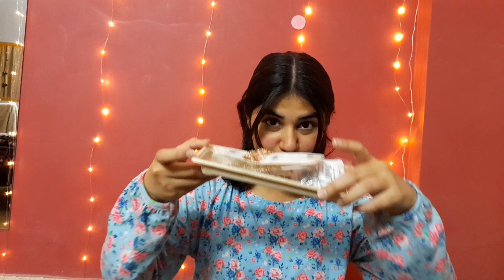Meri Eid Ki Shopping | Finally All Done | Sb kaha se liya ?